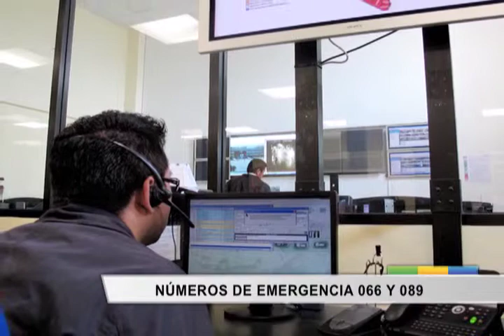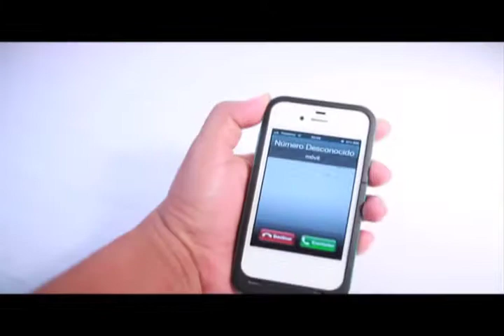Los números 066 y 089 cumplen más de una década prestando auxilio a la población chiapaneca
Hace quince años Chiapas se convirtió en pionero a nivel nacional al instrumentar el proyecto "C4", control, comando, comunicación y cómputo.
De este proyecto surgieron los números de emergencia 066 y 089.